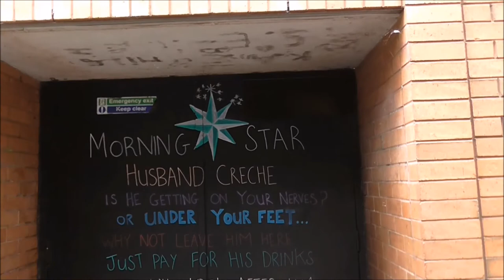Pottinger's Entry Belfast and Morning Star Pub 1810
I'm on a 'Voyage of discovery,' down in Belfast City Centre. I'm looking at our series of old Entries/Passageways/Back AlleyWays/Lanes/Short-Cuts generally known as the Entries. Pottingers Entry that links Ann Street with High Street is the best know and possibly the most widely used of all these entries.
In the 18th Century, the passageways (The Entries) of Belfast were buzzing with commercial and residential premises and are often regarded as the area where Belfast was born. The Entries are now a network of historic lanes running off some of the city’s main shopping streets High Street and Ann Street. High Street was once the Farset River, so these passageways would have been the main area of the city for sailors and merchants. Today they are also home to a few of Belfast’s oldest pubs.
Pottinger’s is probably the most used and most well known of the Entries. It’s named after local man, Sir Henry Pottinger, who became the first colonial Governor of Hong Kong. Pottinger’s connects Anne Street to High Street and hosts The Morning Star bar and restaurant. The Morning Star is a great example of a Victorian pub ( 1810 ) and still has its original counter, but more importantly it’s a great spot for a pub lunch.
The Victorian archway to the entrance of this particular entry from Ann Street is a bit of an architectural icon in Belfast and provides great acoustics for local buskers daily.